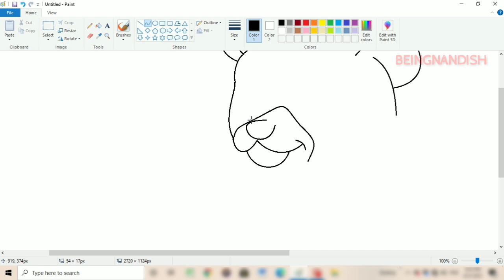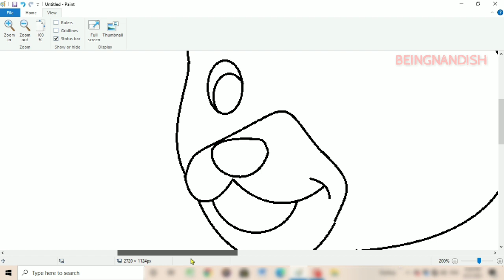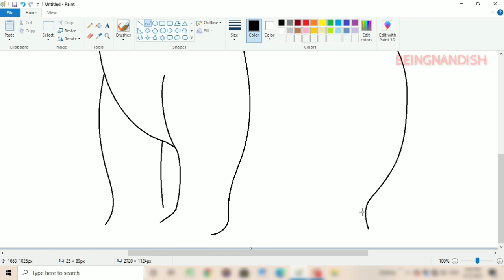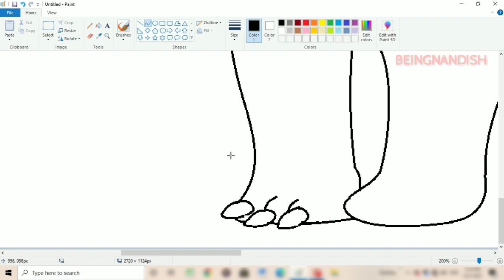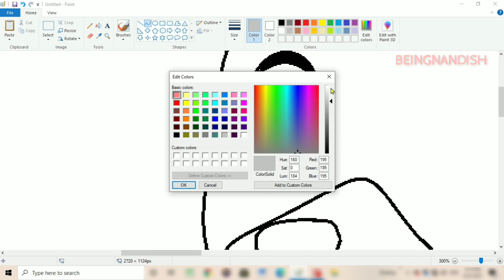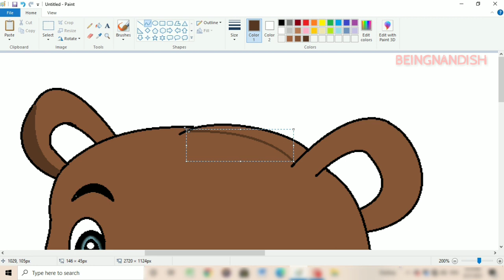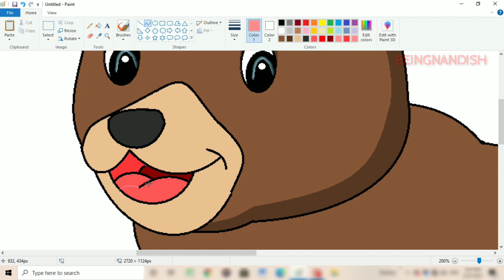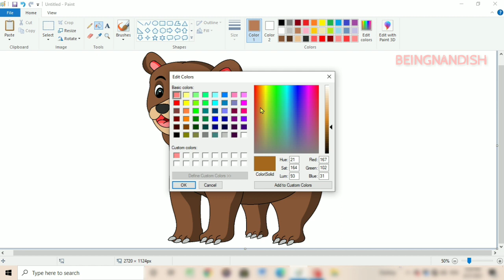How to draw Bear on Computer using Ms Paint | Animal Drawing.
In this video I will show you how to draw Cartoon Bear Step by step on Computer using Ms Paint.